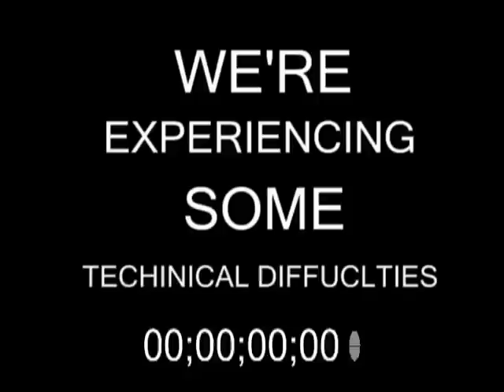Toy Opera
A television style soap opera performed by toys. We have no idea what this is about...How about you tell us?